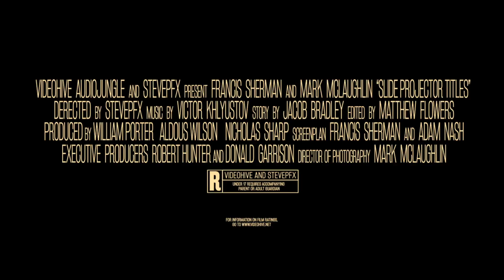Slide Projector Slideshow 1080P After Effects Template from Videohive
Slide Projector Slideshow is a beautiful, powerful and inspirational cinematic after effects project. It can be used as a Movie Trailer or Teaser, Movie Titles or cinematic opener. And ideal for using in blockbusters, adventure trailers, action teasers, video games, etc. Perfect for opener, musical events, slideshow, music video or photos, trailer, promo, classical music events, wedding video and special events photo gallery, love story, romantic memories. It is very easy to customize. Just edit text layers and put your images or video into Media Placeholders. Step by step tutorial included.

Details of project:

1920×1080 full HD
2 min 13 sec duration
Audio FX included
6 actual filmed stock footages of the Slide Projector included
17 Media placeholders
24 Title placeholders
Fonts and Music is not included

Great Audio track from ALEX_BESSS is not included.